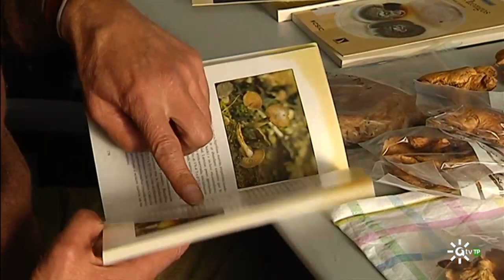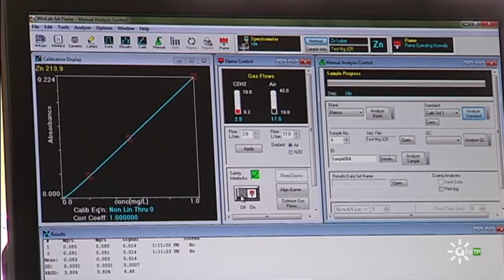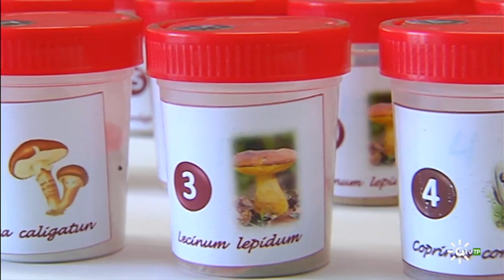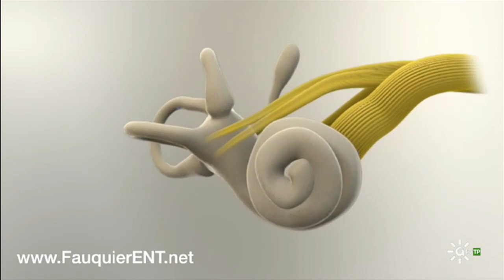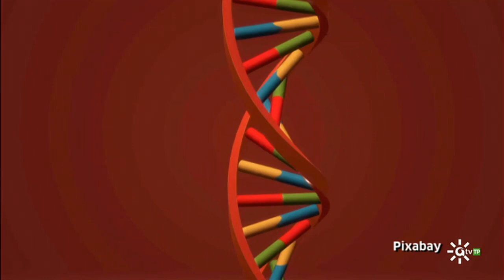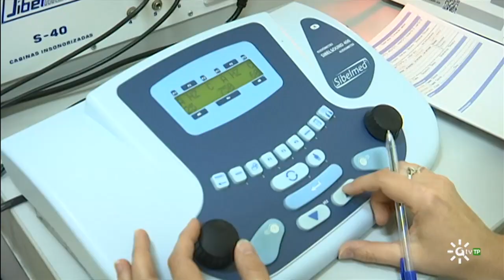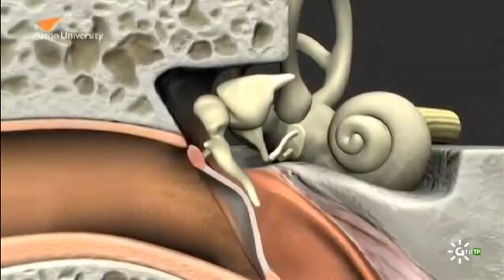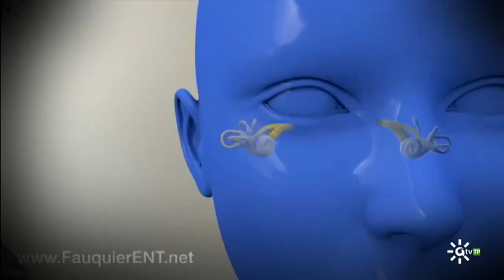ConCiencia | Las setas y sus propiedades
Espacio para la difusión y divulgación de las vocaciones científicas. Dirige y presenta Fátima Ruiz.
Un equipo científico del CSIC ha identificado por primera vez los minerales de 18 tipos de setas silvestres que crecen en Andalucía. Y, además, el doctor López Escámez, especialista en patologías del oído, nos ha explicado algunos trastornos como los vértigos, o los acúfenos, esos ruidos tan incapacitantes que oímos en ocasiones.

Puedes ver el programa más reciente y los demás, en la web de ConCiencia